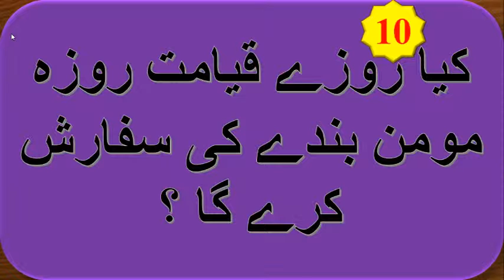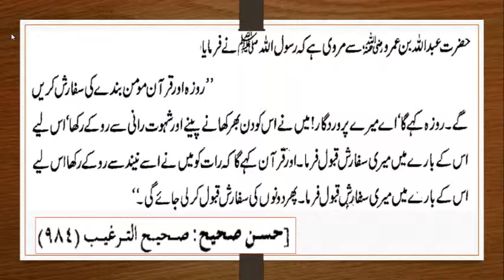Kiya ROZA Roze Qiyamat Momin Bande ki Sifarish karegi ? By iactv - Roza Series - 6.10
Kiya ROZA Roze Qiyamat Momin Bande ki Sifarish karegi ? / کیا روزے قیامت روزہ مومن بندے کی سفارش کرے گا ؟ / By iactv - Roza Series - 6.10